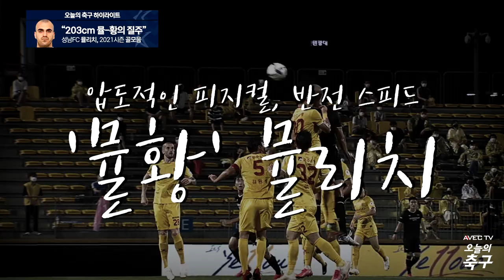203cm 세르비아산 스트라이커가 황제가 된 이유! '뮬황' 성남 뮬리치 골모음 | Fejsal Mulic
헤더, 피지컬, 스피드, 기술 다 보여준 탄천의 황제 '뮬황' 뮬리치!